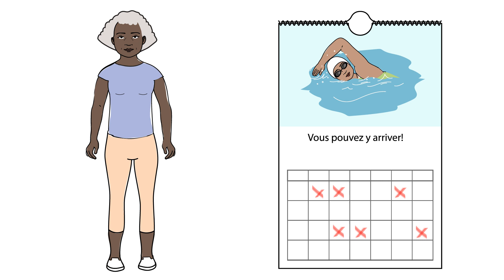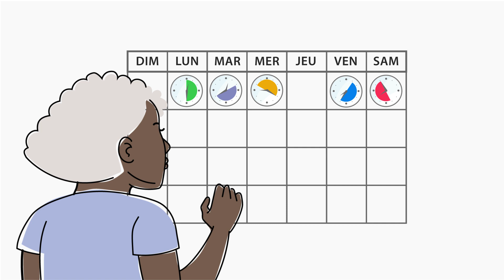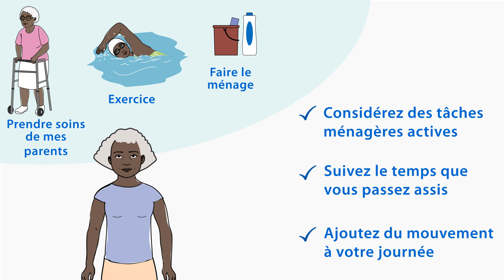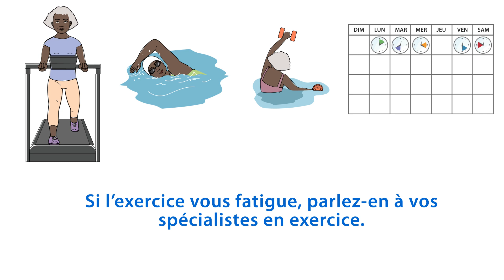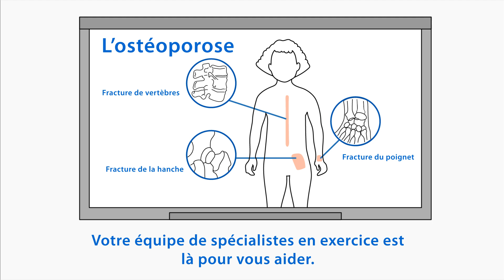Intégrer l’exercice à votre routine // THRiVE //